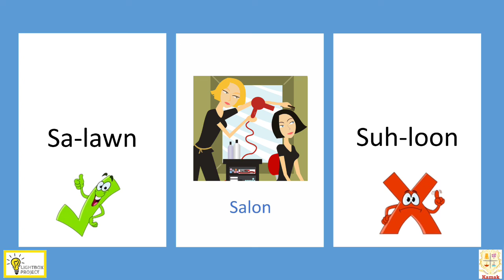Kamak | Enunciation | Saloon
Enunciation of the word “Saloon”

Enunciation is the way of pronouncing or articulating the words.

Learn how to pronounce Saloon !!